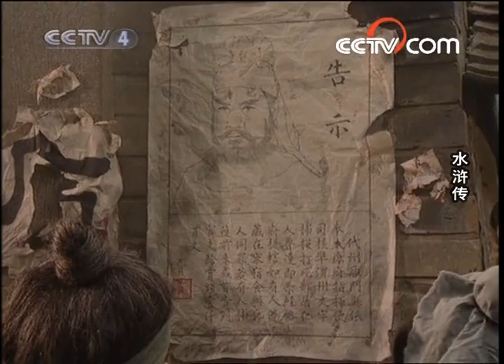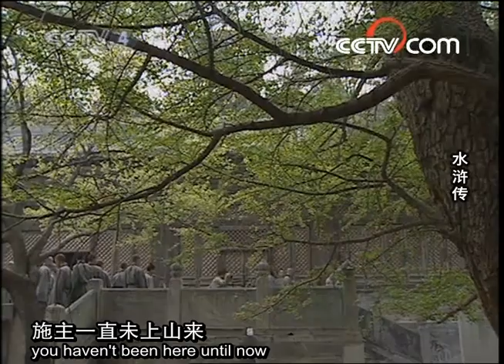[Eng Sub] Water Margin EP.02 Punching the Bully of Guanxi